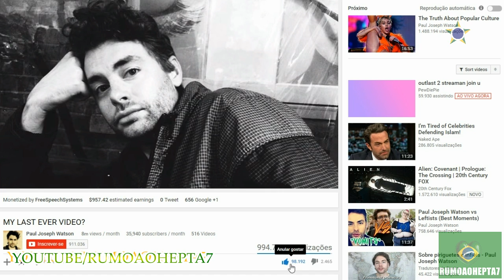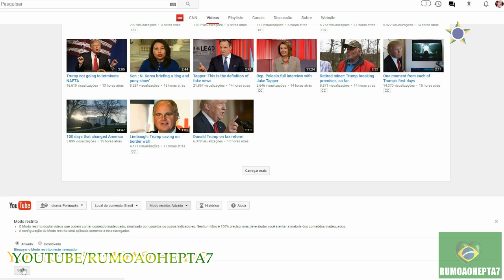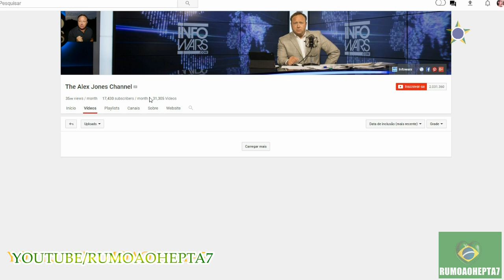Kelly Clarkson Sings 'My Country, 'Tis of Thee'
Kelly Brianne Clarkson (Fort Worth, 24 de abril de 1982) é uma cantora e compositora, ocasionalmente atriz, de origem norte-americana. Atingiu a fama em 2002, após vencer a primeira temporada do reality show American Idol. Seu single de estreia, "A Moment Like This", alcançou a primeira posição da Billboard Hot 100 nos Estados Unidos e na época quebrou o recorde de maior salto para o topo do gráfico musical, além de ter sido o mais vendido do ano naquele país. No ano seguinte, ela tornou-se a vice-campeã do World Idol. Ao longo da carreira, foi nomeada em dez categorias ao Grammy Awards, vencendo três delas.

Kelly Brianne Clarkson (born April 24, 1982) is an American singer and songwriter. She rose to fame in 2002 after winning the first season of American Idol, which earned her a record deal with RCA Records. Clarkson's debut single, "A Moment Like This", topped the Billboard Hot 100 and became the best-selling single of 2002 in the U.S. It was followed with her debut studio album, Thankful (2003), which debuted at number one on the Billboard 200. Trying to reinvent her own image, Clarkson decided to part ways with American Idol management and developed a pop rock sound for her second album, Breakaway (2004). It sold over 15 million copies worldwide and earned Clarkson two Grammy Awards. She took further creative control for her third album, My December (2007), by becoming the executive producer and co-writing the entire material. However, it caused a feud with her label, that was dissatisfied with her darker, less commercial rock music and reluctantly promoted the album.